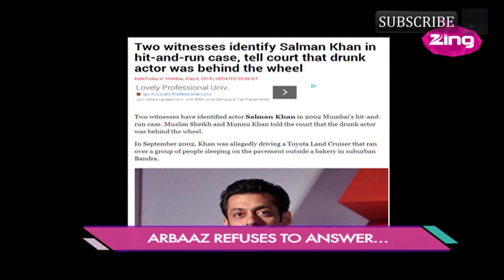Salman Khan hit and run case troubling Arbaaz Khan